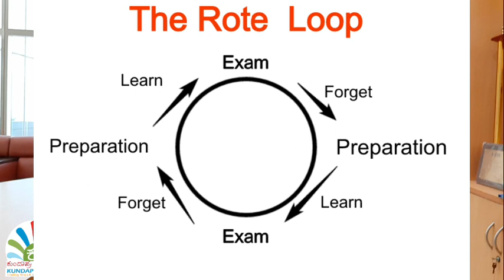ಟ್ಯೂಷನ್‌ಗೆ ಹೋಗದೆ ಇರೋರು ದಡ್ಡರೆ | ಪ್ರೋ. ಕರುಣಾಕರ ಕೋಟೆಗಾರ್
ಪ್ರೊ. ಕರುಣಾಕರ ಕೋಟೆಗಾರ್‌
ಮುಖ್ಯಸ್ಥರು, ಕಂಪ್ಯೂಟರ್ ಅಪ್ಲಿಕೇಶನ್ ವಿಭಾಗ, ಎಂಐಟಿ ಮಣಿಪಾಲ
ಸಿಂಡಿಕೇಟ್ ಸದಸ್ಯರು, ಮಂಗಳೂರು ವಿಶ್ವವಿದ್ಯಾನಿಲಯ